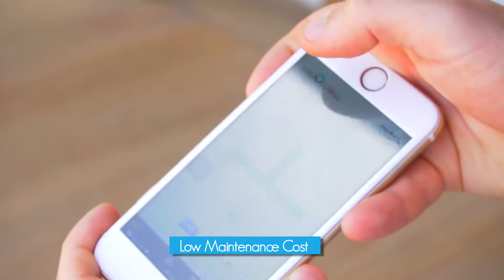SwimSpa By POOL&SPA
Life is better by SwimSpa
สระว่ายน้ำขนาดเล็กแต่ครบเครื่องสำหรับทุกคนในครอบครัว
เชิญทดลองใช้งาน ที่ POOL&SPA สำนักงานใหญ่ ถนนกิ่งแก้ว ใกล้สนามบินสุวรรณภูมิ ครับ

รายละเอียดของ Swim Spa ย่อๆ นะครับ
- ระบบกรองน้ำที่ไม่ต้องทิ้งน้ำเลยตลอดการใช้งาน
- ระบบฆ่าเชื้อโรค รับประกันความสะอาด 100%
- ระบบว่ายทวนคลื่นกระแลน้ำเพื่อการออกกำลังกายหรือจะเดินผ่อนคลายต้านน้ำ
- ระบบ Jacuzzi สำหรับผ่อนคลายกล้ามเนื้อ 2 ที่นั่ง
- ระบบไฟ LED สลับสี เพิ่มสีสรรยามค่ำคืน
- ที่สำคัญมีมาพร้อมโครงเหล็กสัพพอร์ท เพื่อความแข็งแรงและคงทนอย่างถาวร
- การดูแลรักษา ก็ไม่ยุ่งยากเลยครับ เพราะมีระบบบำบัดน้ำและฆ่าเชื้อโรคในตัว

Swim Spa มีให้เลือก 2 ขนาด
*** 2.45x4.45x1.20ม.
*** 3.00x6.00x1.20ม.
รับประกัน 2 ปี ครับ